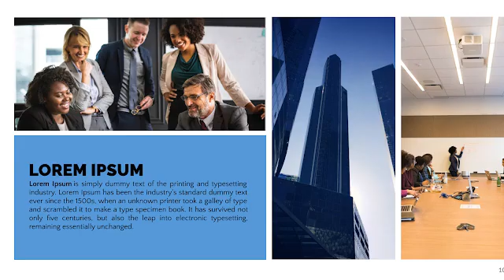Pitch Deck Modern Clean Presentation Template